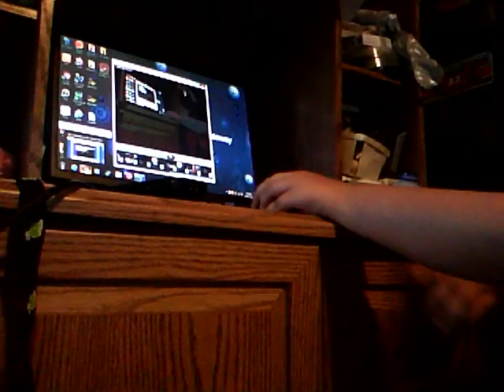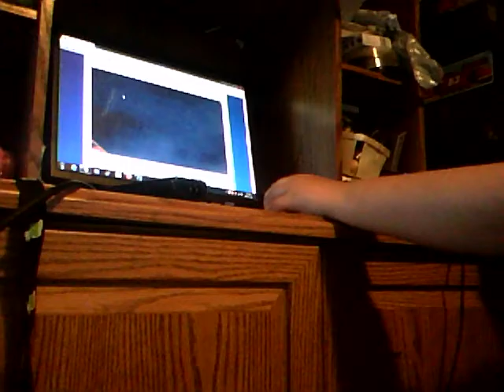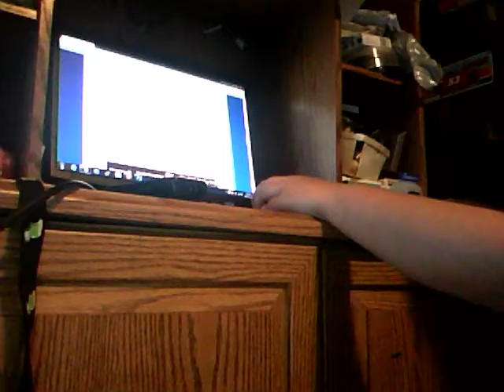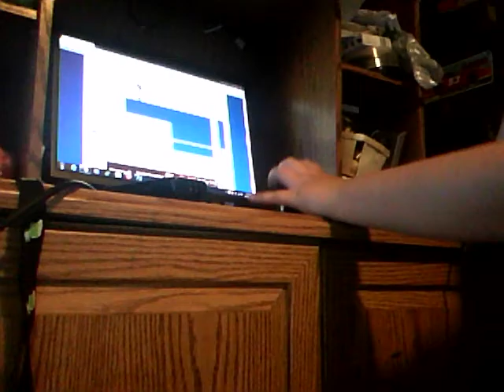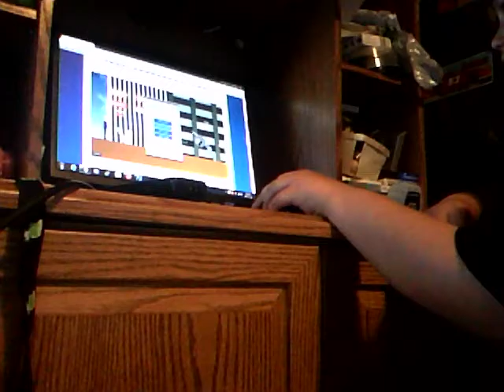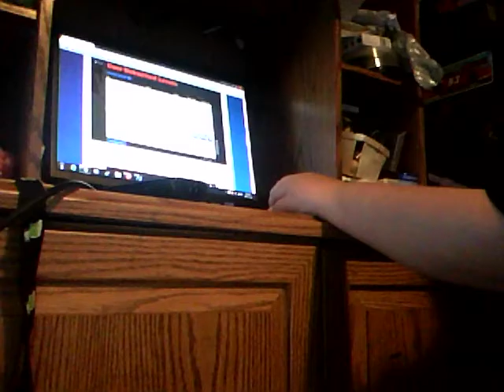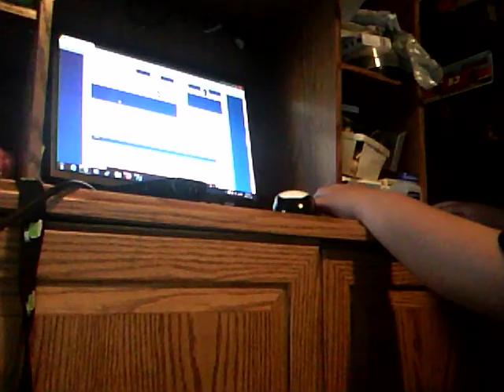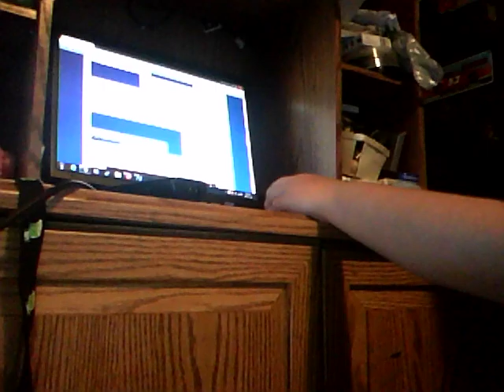Happy wheels part 2